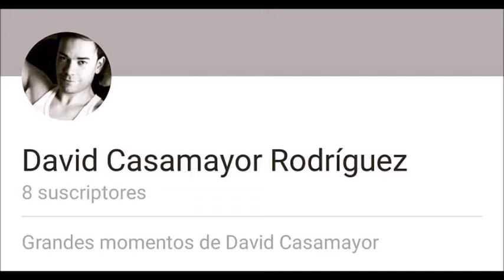Entrevista David Casamayor en La 17 Tv. Zaragoza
Actor profesional de tv. y series nacionales de gran éxito.